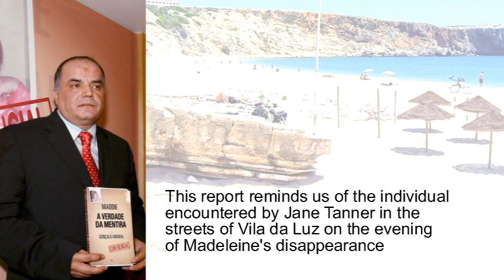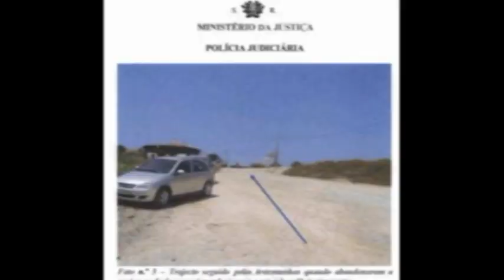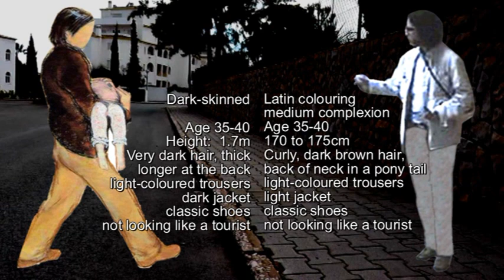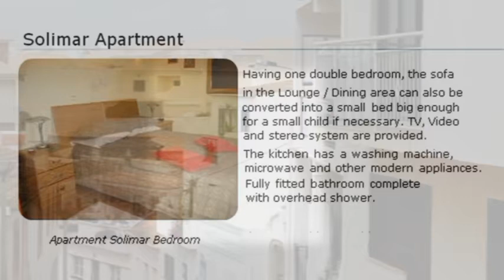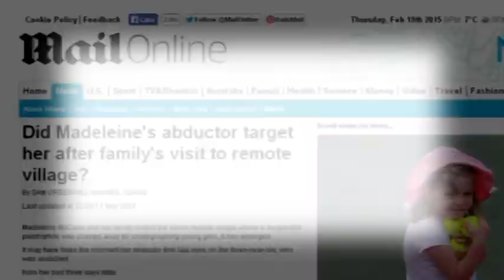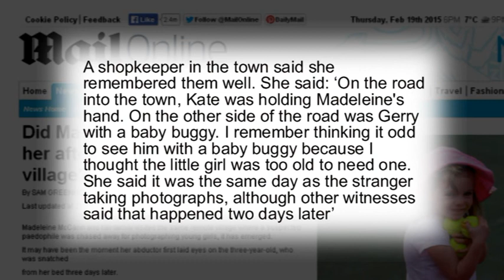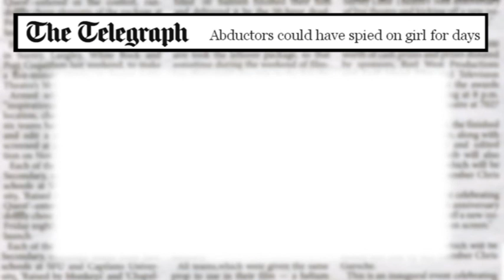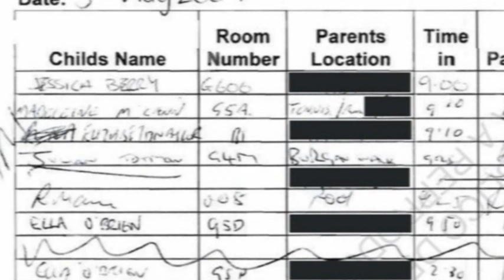5b Madeleine McCann - The Phantoms (2)